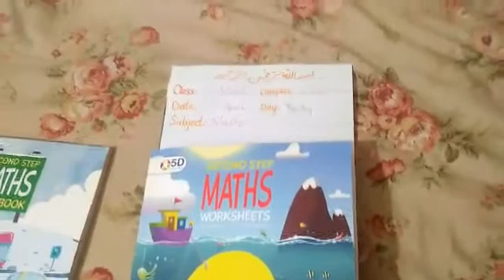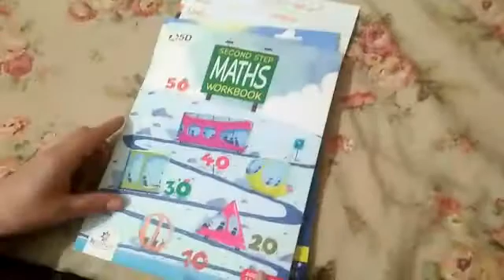Senior Montessori, Math, Lecture 7